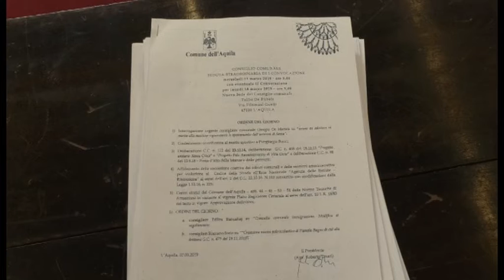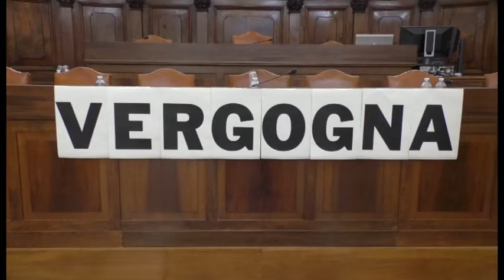Occupata sala consiliare dall'opposizione